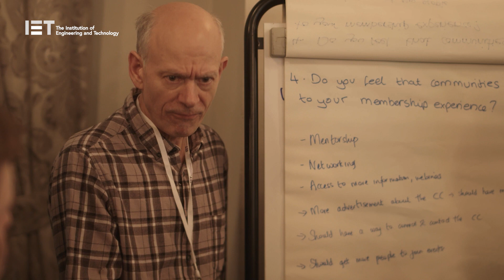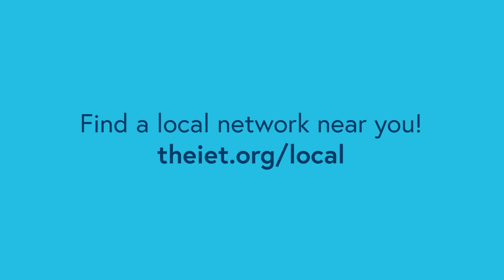IET Local Network’s explained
Ever wondered what an IET local network is? Find out today! If you’ve thought about taking part in a local network event or joining a group you should find this talk insightful.